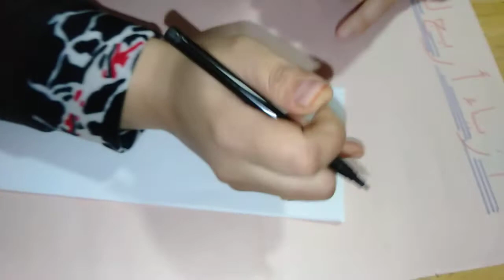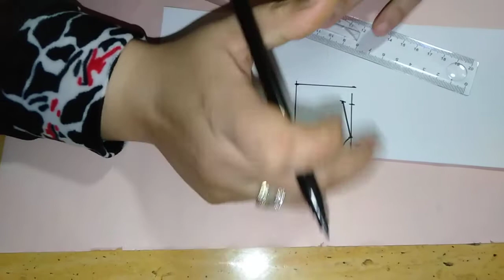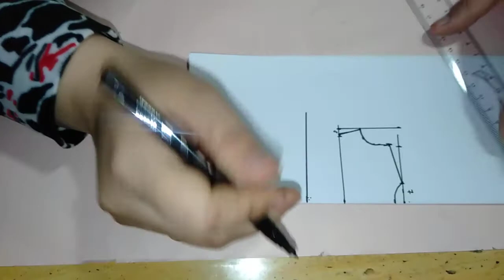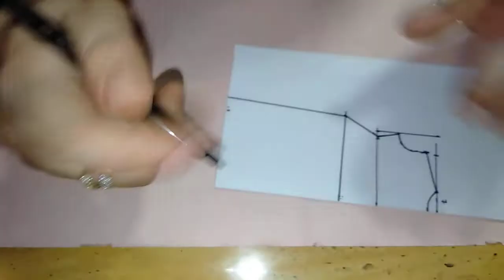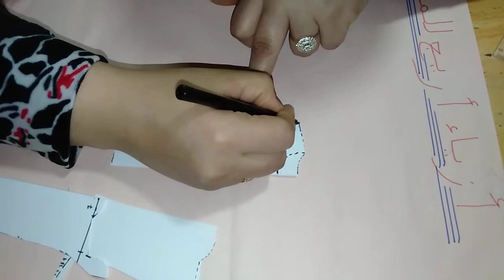الكورساج الاساسي#فصالة جلابة#فصالة القفطان #